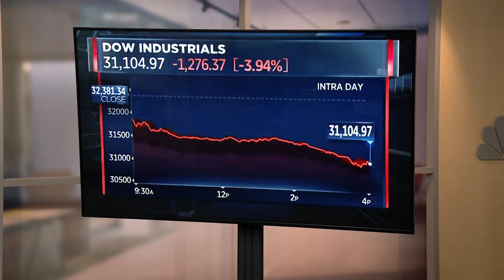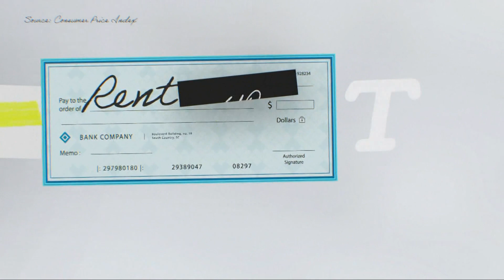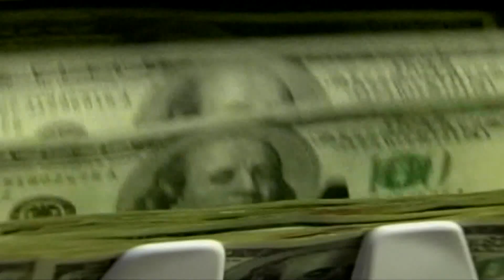Feeling the impact of inflation in the United States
(AP) U.S. inflation is showing signs of entering a more stubborn phase that will likely require drastic action by the Federal Reserve, a shift that has panicked financial markets and heightens the risks of a recession.

Some of the longtime drivers of higher inflation — spiking gas prices, supply chain snarls, soaring used-car prices — are fading. Yet underlying measures of inflation are actually worsening.

The ongoing evolution of the forces behind an inflation rate that's near a four-decade high has made it harder for the Fed to wrestle it under control. Prices are no longer rising because a few categories have skyrocketed in cost. Instead, inflation has now spread more widely through the economy, fueled by a strong job market that is boosting paychecks, forcing companies to raise prices to cover higher labor costs and giving more consumers the wherewithal to spend.

On Tuesday, the government said inflation ticked up 0.1% from July to August and 8.3% from a year ago, which was down from June's four-decade high of 9.1%

But excluding the volatile categories of food and energy, so-called core prices jumped by an unexpectedly sharp 0.6% from July to August, after a milder 0.3% rise the previous month. The Fed monitors core prices closely, and the latest figures heightened fears of an even more aggressive Fed and sent stocks plunging, with the Dow Jones collapsing more than 1,200 points.